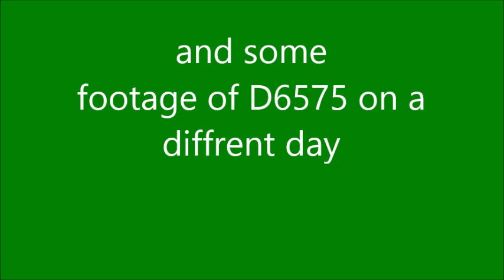class 42 warship D832 on wsr (22/05/15)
on a very warm Sunday after noon I saw a class 42 at minehead station on 23rd of may. there is also some other footage of D6575 on a diffent day. please comment and subscribe